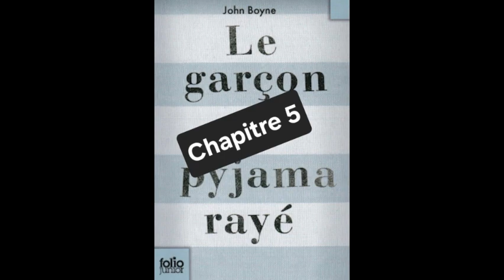5 - Le garçon en pyjama rayé de John Boyne- Chapitre 5 - livre audio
Lecture du chapitre 5 du livre "Le garçon en pyjama rayé" de John Boyne

S tu as besoin d'aide pour l'école, tu peux poser tes questions sur notre tout nouveau forum
Tu peux aussi venir pour parler de livres ou d'autres sujets avec nous, toute participation soutient le lieu en le faisant vivre et ça nous fera plaisir de vous rencontrer.

Résumé :
Berlin 1942. Bruno a 9 ans, et vit avec ses parents et sa soeur dans une belle maison. Son père, un officier nazi, vient d'avoir une promotion et ils déménagent hors de Berlin. Bruno est triste de se retrouver loin de tout, dans une lugubre maison. De sa fenêtre, il peut voir des silhouettes d'hommes, de femmes et d'enfants, tous vêtus de pyjamas rayés. Personne ne veut lui expliquer qui ils sont.